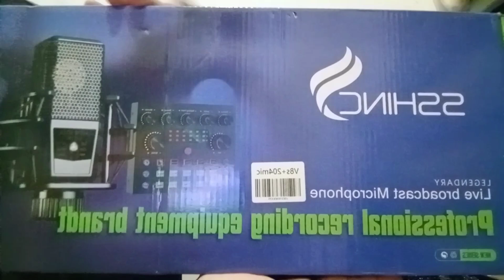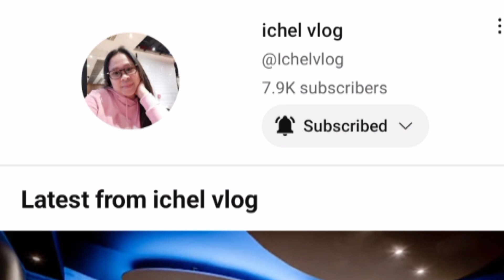THANK YOU PO ☺️ ATE @janevaronavlog1242 AND ATE @Ichelvlog